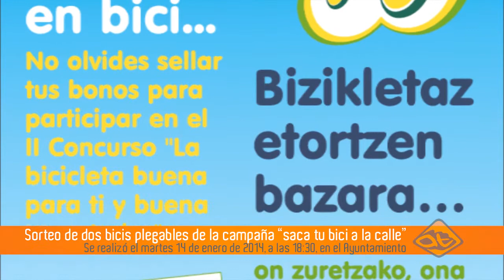Sorteo "Saca tu bici a la calle" 2013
El martes 14 de enero de 2014, se realizó en el salón Multiusos del ayuntamiento del Valle de Aranguren el sorteo de las dos bicicletas plegables de la campaña organizada por Naturgunea "Saca tu bici a la Calle". Esta campaña se realiza anualmente para fomentar el uso de la bicicleta en el Valle, y mediante unos bonos que se sellan cada vez que asistes en bicicleta a un local municipal, o a un evento organizado por el ayuntamiento. Al final de año, entre todos los bonos recibidos se realiza el sorteo al que asistimos este 14 de enero.

Los ganadores de este año son Mertxe Guerrero Perez y Ana Matias Aguilera, estas dos vecinas se llevaron a su casa una bicicleta plegable. ¡Enhorabuena!